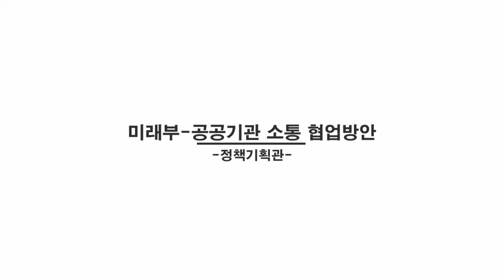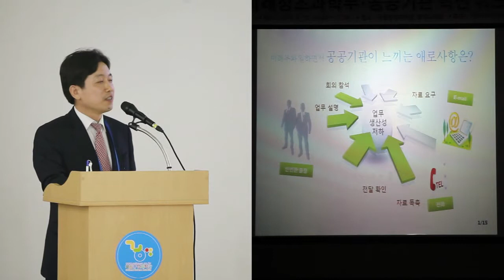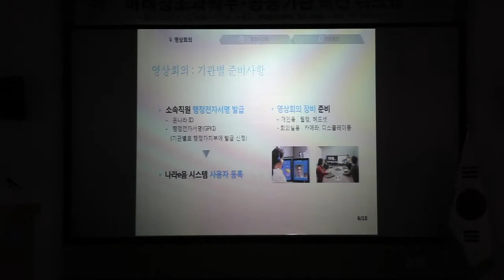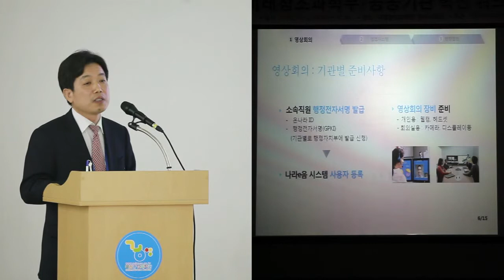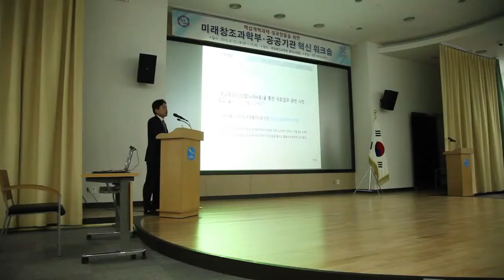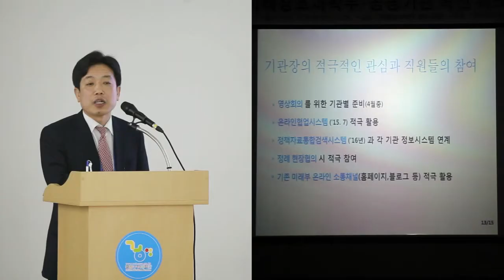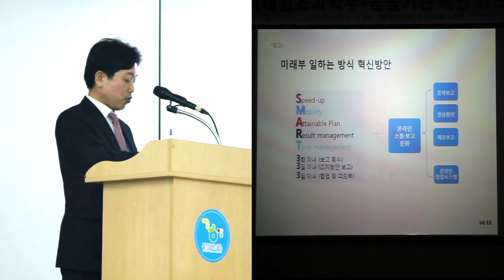[미래부-공공기관 혁신워크숍] 세션2-4 미래부-공공기관 소통 협업방안(정책기획관)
미래창조과학부-공공기관 혁신 워크숍
세션 2 미래부 핵심개혁과제 성과창출 中 미래부-공공기관 소통 협업방안